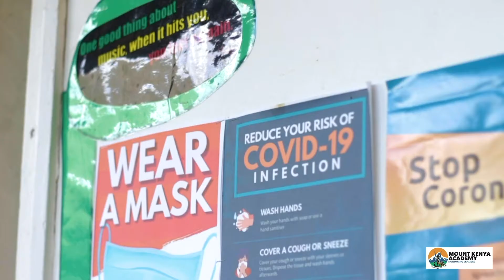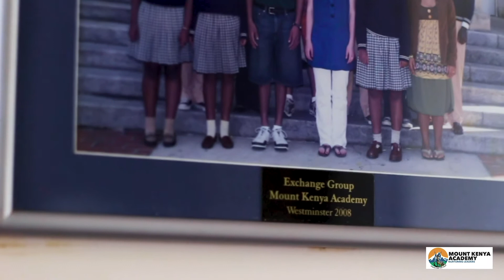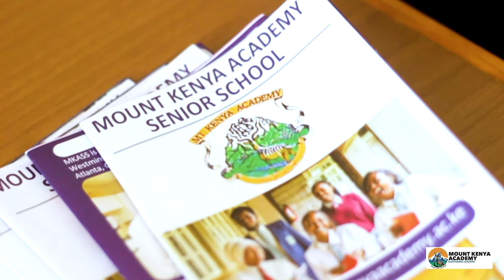MKA Senior school virtual tour